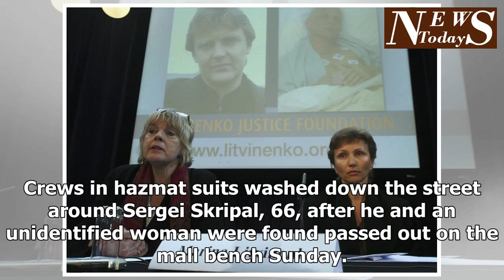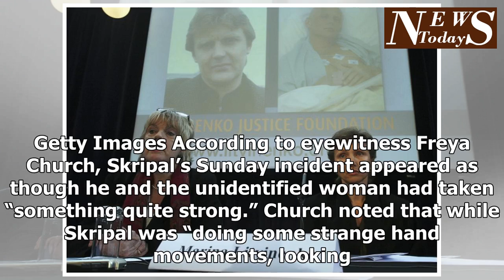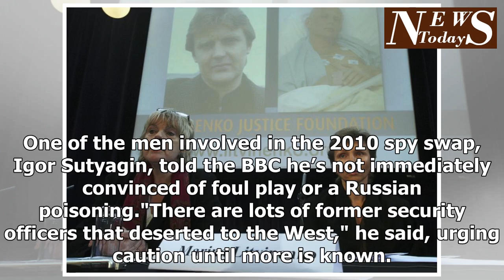The Russians accused of spying was found unconscious on a mall bench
A retired Russian intelligence (GRU) colonel is in critical condition years after he was convicted by Moscow’s military court of “high treason” for allegedly spying for the British. On Sunday, he and a woman were found unconscious on a Salisbury, England, shopping center bench after exposure to an “unknown substance, BBC News first reported. Crews in hazmat suits washed down the street around Sergei Skripal, 66, after he and an unidentified woman were found passed out on the mall bench Sunday. Witshire Police told the BBC the two appeared to know each other but “did not have any visible injuries.” Authorities added that “they are currently being treated for suspected exposure to an unknown substance. Both are currently in a critical condition in intensive care.”The bizarre incident on a British park bench is drawing comparisons to the poisoning death of former FSB secret service officer and defector, Alexander Litvinenko. The former Russian agent died of acute radiation syndrome after drinking polonium-210-laced tea in a swanky London hotel in November 2006. A 2016 report issued by a British judge concluded that Litvinenko’s death was an assassination likely approved by President Vladimir Putin. Convicted Russian spy Sergei Skripal's "substance exposure" is drawing comparisons to the 2006 death of Russian intelligence agent Alexander Litvinenko's acute radiation poisoning. Getty Images According to eyewitness Freya Church, Skripal’s Sunday incident appeared as though he and the unidentified woman had taken “something quite strong.” Church noted that while Skripal was “doing some strange hand movements, looking up to the sky,” the younger woman appeared to lean on him “like she had passed out.”The older man was identified by the BBC as Skripal, who has a listed address in Salisbury. In 2006, Russia’s military court and the Russian securi...